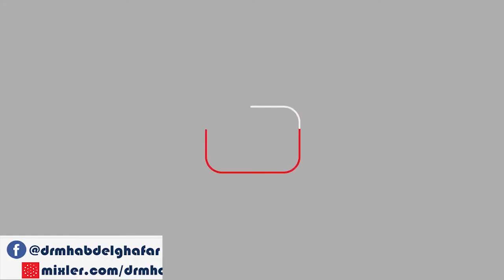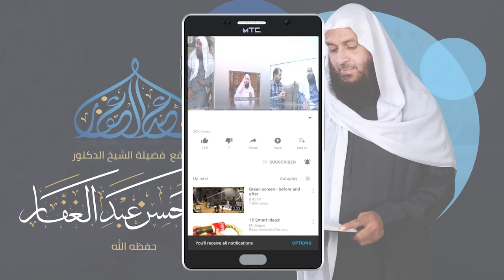صحيح البخارى - كتاب الحج - باب التجارة أيام الموسم والبيع فى أسواق الجاهلية - المجلس (159) 19 1 2021